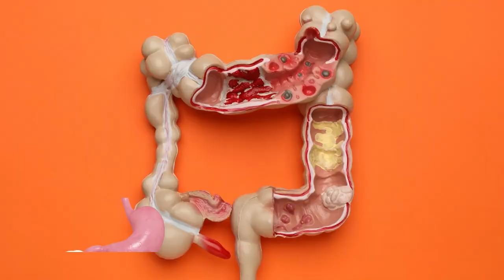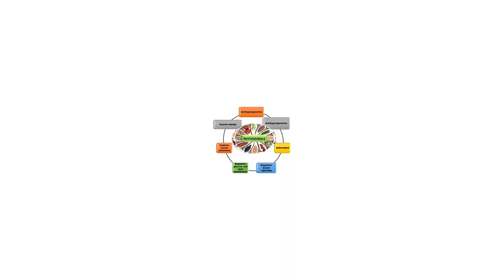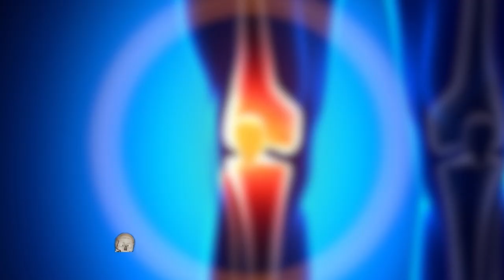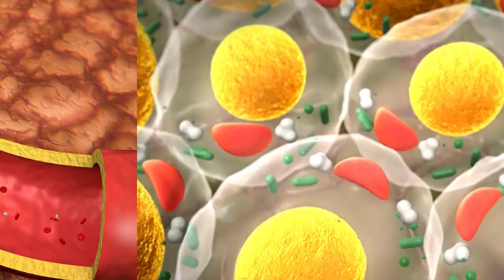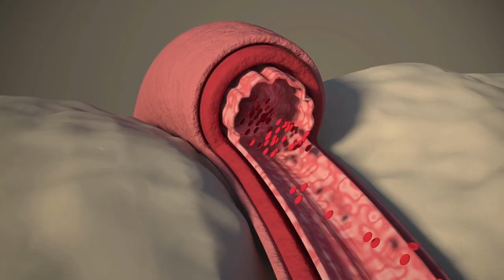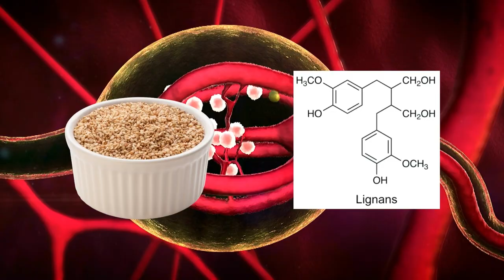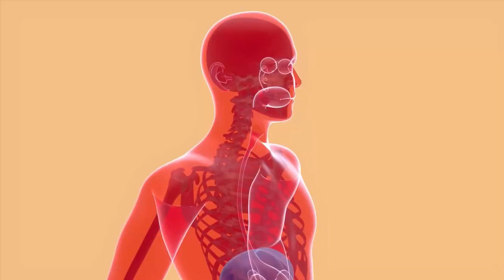What Happens When You Eat Sesame Seeds Every Day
► #1 Best Sesame Seeds:

Discover the hidden wonders of sesame seeds. From promoting glowing skin and aiding healthy digestion to boosting bone health and supporting weight management, the health benefits of white and black sesame seeds pack a powerful punch as compelling reasons why you should take sesame seeds daily.

⭐ Nutritional Powerhouses

One of the standout benefits of sesame seeds is their exceptional nutritional profile. They are a rich source of essential vitamins and minerals, including calcium, iron, magnesium, phosphorus, zinc, and selenium. These nutrients play critical roles in maintaining optimal health and are involved in various bodily functions by consuming sesame seeds daily..

⭐ Helps Digestion and Enhances Gut Health

Sesame seeds are rich in dietary fiber that helps facilitate smooth bowel movements and prevent constipation. Additionally, the presence of natural oils in sesame seeds acts as a lubricant for the intestines to promote healthy digestion. Sesame seeds also contain lignans and phytosterols, compounds that have been linked to reducing the risk of colon cancer..

⭐ Supports Weight Management

The surprising benefit of how sesame seeds can help with weight loss comes from a unique compound called sesamol, which enhances fat-burning mechanisms in the body and aids in weight loss. Additionally, the high fiber content in sesame seeds promotes satiety, keeping hunger pangs at bay and preventing overeating..

⭐ Enhances Skin Health and Radiance

Sesame seeds play a significant role in promoting skin health and radiance. These antioxidants help combat free radicals, protecting the skin from premature aging, wrinkles, and damage caused by environmental stressors. Additionally, the presence of zinc in sesame seeds aids in collagen production, contributing to a firm and supple complexion..

⭐ Strengthens Bone Health

Sesame seeds with a wealth of bone-loving nutrients, play a vital role in fortifying our skeletal structure. Rich in calcium, zinc, and phosphorus, these seeds contribute to bone density and strength, warding off conditions like osteoporosis..

Sesame seeds promotes cardiovascular well-being. Packed with sesamin and sesamolin, these seeds help regulate cholesterol levels. The abundance of magnesium in sesame seeds also supports healthy blood pressure levels, preventing hypertension and reducing the risk of heart disease.

⭐ Boosts Immune Function

Sesame seeds play a crucial role in supporting immune function. Zinc, in particular, is known for its immune-boosting properties to aid in the production of immune cells and enhance their activity. Incorporating sesame seeds into your daily diet can therefore provide the necessary nutrients to strengthen your immune system and enhance your body's defense mechanisms..

⭐ Boosts Brain Power and Cognitive Function

Packed with vitamin B6, which supports brain development and cognitive function, sesame seeds help maintain memory, focus, and overall mental acuity. The antioxidants in Sesame seeds further aids in protecting the brain from oxidative stress, reducing the risk of age-related cognitive decline and neurodegenerative diseases such as Alzheimer's..

⭐ Supports Hormonal Balance

Sesame seeds are rich in lignans, which possess hormone-like properties and can help regulate hormone levels in the body. They have been particularly linked to balancing estrogen levels, making them beneficial for women experiencing hormonal fluctuations during menopause. By promoting hormonal balance, sesame seeds may help alleviate symptoms such as hot flashes, mood swings, and insomnia..

The healthy benefits of sesame seeds are truly remarkable and offer a compelling reason to make them a part of your daily routine. From bolstering heart health and strengthening bones to supporting brain function and enhancing skin radiance, sesame seeds have a lot to offer for your overall well-being.